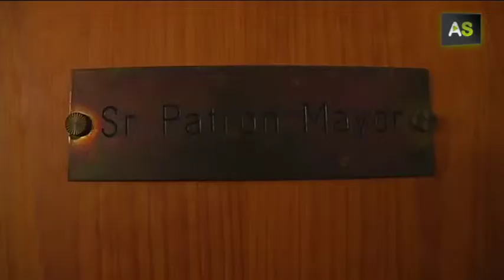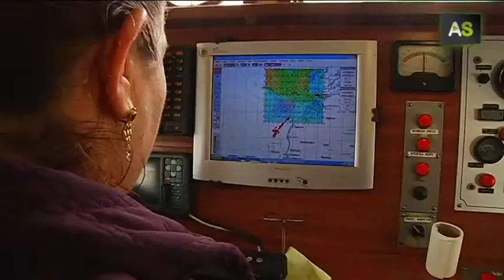AS A woman's hand guides Algecira's fishermen in the middle of a storm for the sector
The first Andalusian woman who has become major patron is a fishermen's guild faces one of the most difficult situation the sector has gone through in Algeciras in the last decades. Oliva has earned the respect of her partners in a sector with masculine tradition, proving that she is the best person for the job. She belong to a family of fishermen and knows everything about this profession, when she was still a teenager she worked with her father in a boat and today owns a ship.